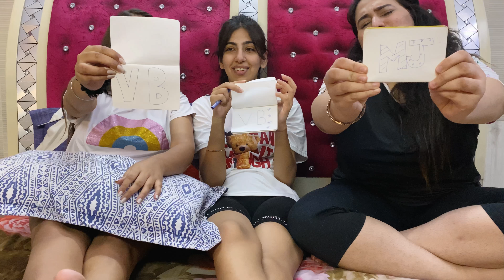✨a random vlog in my life✨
Hey guys!
You all enjoy the vlogs that i put up on my channel.
So, I thought why not make a vlog of a random day in my life.🙆🏻‍♀️🤍

It was friendship’s day, so i had to meet my bffs.
So here goes all the fun.😛❤️